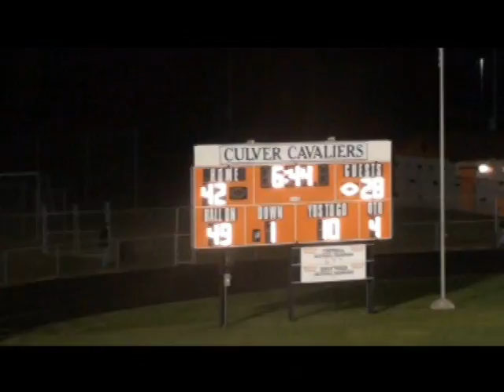Whiting Football 2010 Highlight Video Part 5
The 2010 Whiting Football highlight video. "No Excuses".  Record: 8-3